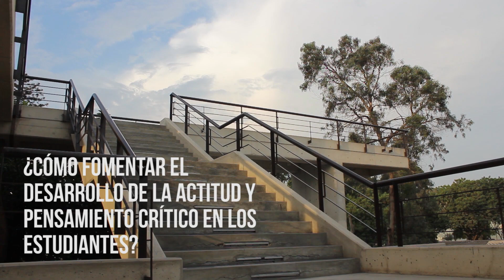Arquitectura, espacio público y cultura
Cuál es la importancia de relacionar la Arquitectura con otras expresiones culturales. ¿Estás prácticas sensibilizan al ciudadano y alimentan su actitud crítica? Cómo se fomenta desarrollo del pensamiento y actitud críticos en los estudiantes. Los arquitectos y docentes de la Facultad de Arquitectura y Urbanismo de la PUCP, Manuel Flores, Sandro Munari, Sebastian Cilloniz y Manuel Casiano, junto al Sociólogo Pablo Vega Centeno, intentan responder estas interrogantes.